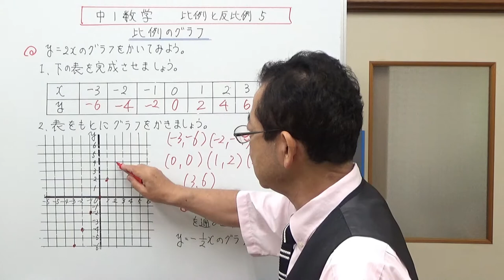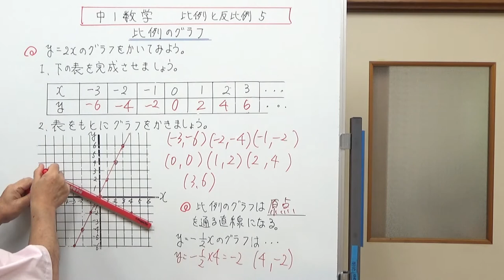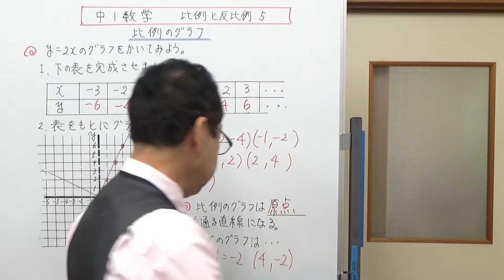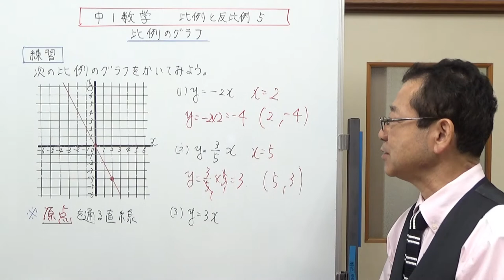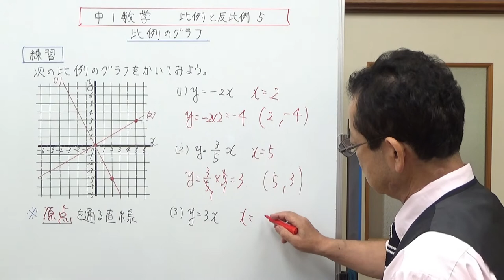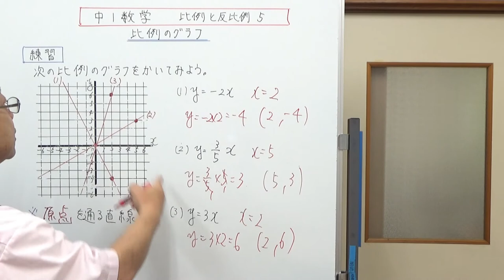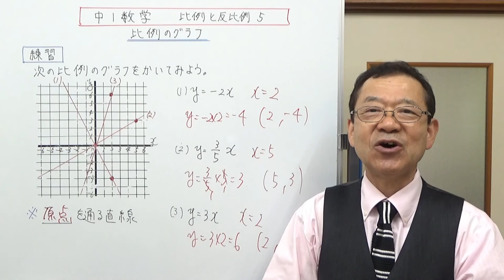比例のグラフのかきかた 中1数学 比例と反比例５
比例のグラフのかきかたを説明しました。